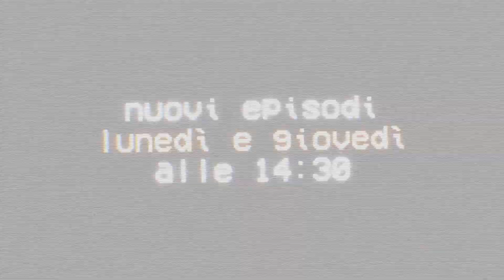"TANTO TI MUORE GROUDON" - Pokemon Crazy Rosso Fuoco & Verde Foglia 3v3 Randomizer ITA - #12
Episodio 12 nuova serie Pokemon CRAZY Rosso Fuoco e Verde Foglia 3v3 Randomizer ITA, Online il Lunedì e il Giovedì alle ore 14:30, w/ @poketonx @Haxo @Dlarzz @FrancescoPardini @Gravier.

★ CREDITI ★
Grafica, Intro e Logo Pokemon Randomizer, a cura di @dadrake95

Regole Crazy Randomizer:

► Obbligo di Soprannome.
► Catturare solo il primo Pokémon che si incontra in ogni percorso.
► Se un Pokémon muore deve essere depositato nel PC.
► Non si possono avere Pokémon uguali nel Team.

Obbiettivi:
► La squadra che raggiungerà prima il Checkpoint prestabilito, otterrà un gettone.
► Al completamento del gioco, il Team che avrà ottenuto più gettoni, vince la Challenge.
► I gettoni possono essere usati per girare la Crazy Time, all'inizio dell'episodio successivo.

Modifiche Rom:
► Pokémon Starter Iniziali Random.
► Pokemon degli Allenatori e nei Percorsi, totalmente Random.
► Abilita e Natura del Pokemon Random.
► Mosse Random ma simili al Tipo del Pokémon.
► MT e Oggetti non chiave Random.

Federic©